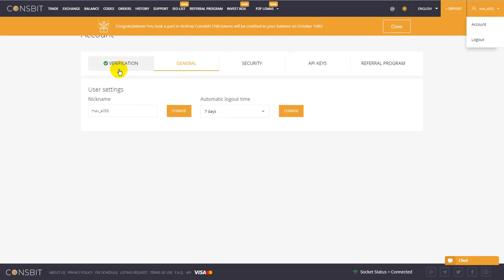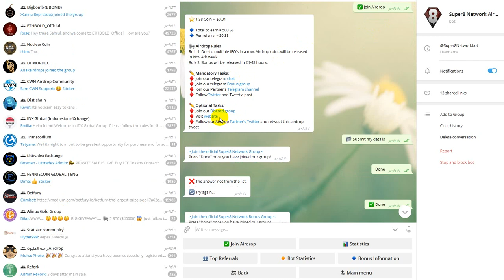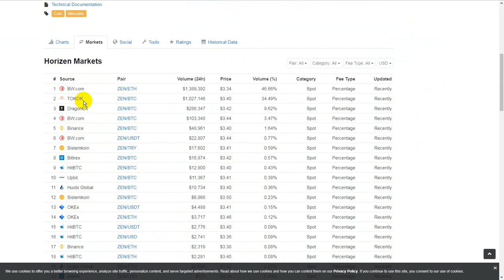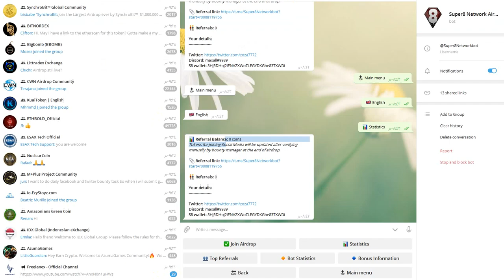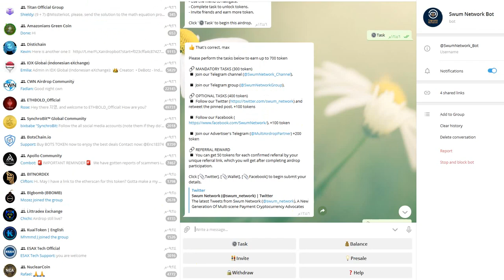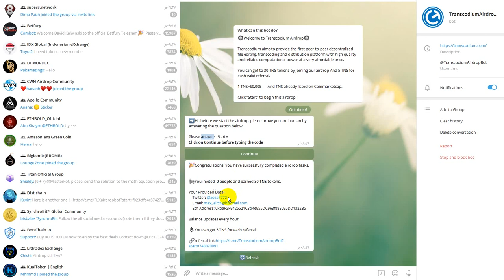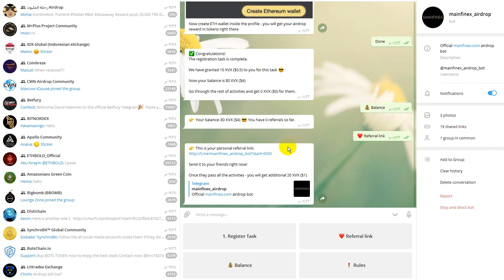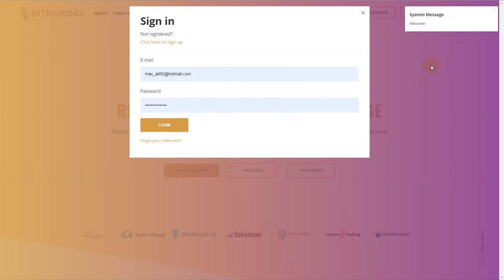airdrop CNB 500$ - BXC - MAF 80$ -RealTract - Swum - Alinux - Somnium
1-AIRDROP Coinsbit! CNB  500$

2-AIRDROP BXC
A-

3-Super8 Network Airdrop
A-

Submit Your Telegram Referral Username *

6-AIRDROP RealTract Listing On Bcnex
A-

Support us
Payeer : P61805544
Btc : 12RRBMYmQoau6XawrcUrX57oBD85UxyrQV
ETH :  0xbaF2F9426521C8b4e955DC9e8f888095DD1322B5
Dog:   DPPdYiGM1PWEWrnj5fk8C8FMBZzvDZh4np